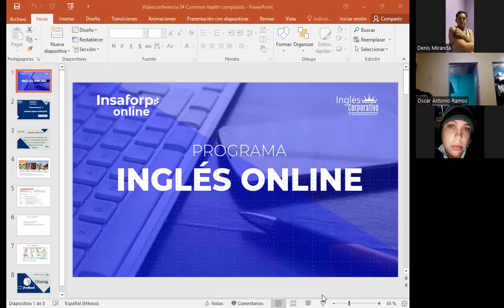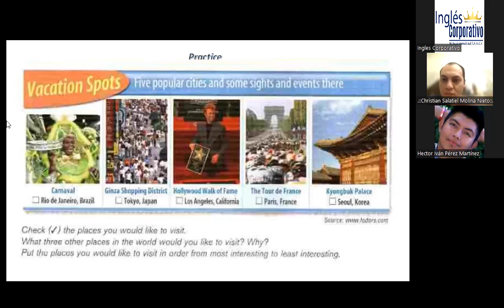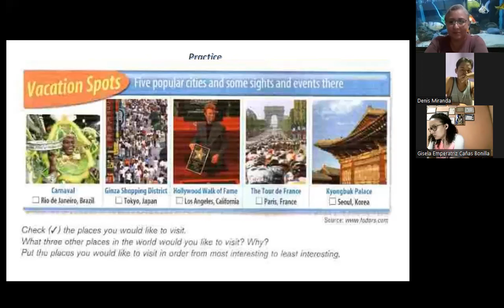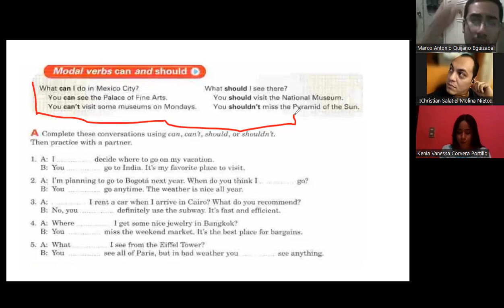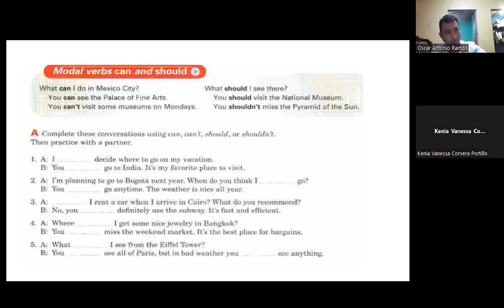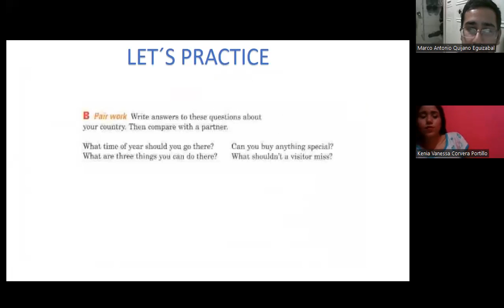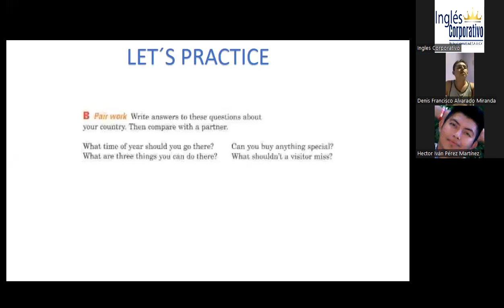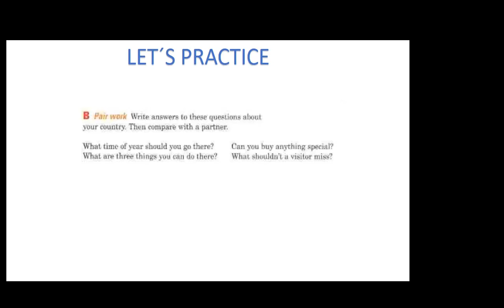Class 3- 20-01-2023-FI-REGA-107- García García-Modal verbs can and should.